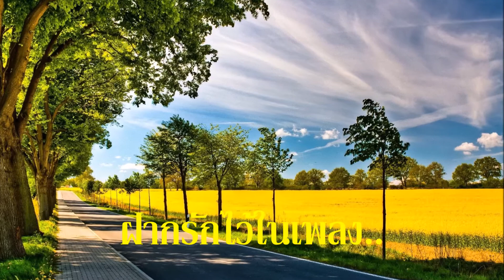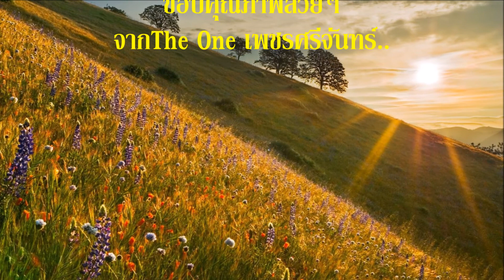ฝากรักไว้ในเพลง นันทิดา แก้วบัวสาย